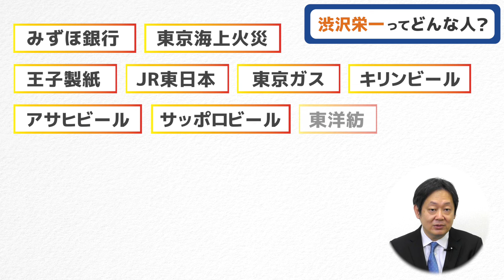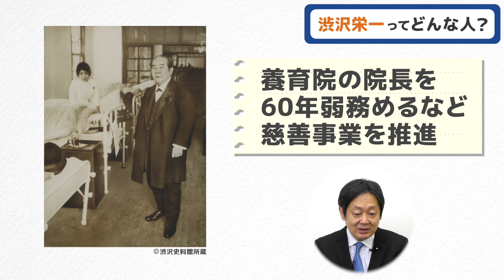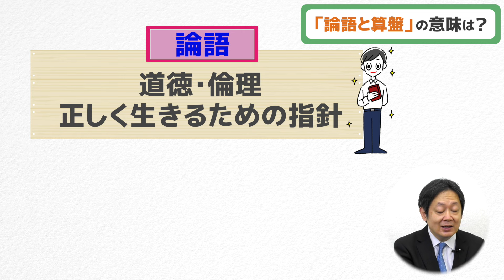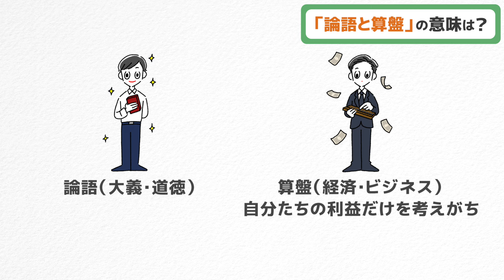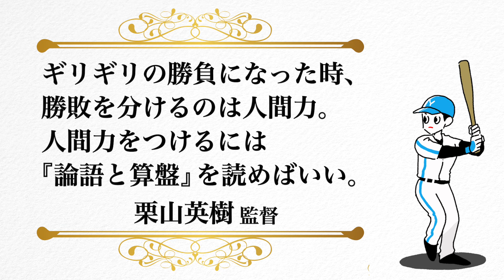【10分でわかる】渋沢栄一「論語と算盤」【第一人者が解説】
いま話題の渋沢栄一とその主著『論語と算盤（ろんごとそろばん）』のポイントを10分でまとめました。
解説者は、一番わかりやすい『現代語訳 論語と算盤』（ちくま新書）の訳者・守屋淳先生。

この動画では、ポイントを3つに絞ってお話しています。
① 渋沢栄一ってどんな人？
② 「論語と算盤」の意味は？
③ なぜ今注目されているの？

ビジネスパーソンの間で長年読み継がれてきた「論語と算盤」には、
就活生、新社会人、人材育成に携わる人、働き方に悩む人などにも活用できる
「どう働き」「どう生きるか」を考えるための知恵が詰まっています。
まずは、この動画をぜひ見てみてください！

制作：筑摩書房
イラスト：德永明子

▼書誌情報
タイトル：現代語訳 論語と算盤（ちくま新書）
著者：渋沢 栄一
訳者：守屋 淳
刊行日: 2010年2月8日
定価: 本体820円＋税
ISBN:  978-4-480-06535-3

▼解説者プロフィール
守屋 淳(もりや・あつし)
1965年東京都生まれ。早稲田大学第一文学部卒業。現在は作家として『孫子』『論語』『韓非子』『老子』『荘子』などの中国古典や、渋沢栄一などの近代の実業家についての著作を刊行するかたわら、グロービス経営大学院アルムナイスクールにおいて教鞭をとる。著訳書に34万部の『現代語訳 論語と算盤』や『現代語訳 渋沢栄一自伝』、シリーズで20万部の『最高の戦略教科書 孫子』『マンガ 最高の戦略教科書 孫子』『組織サバイバルの教科書 韓非子』、などがある。2018年4~9月トロント大学倫理研究センター客員研究員。